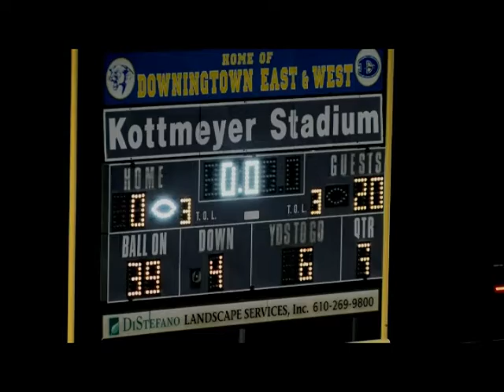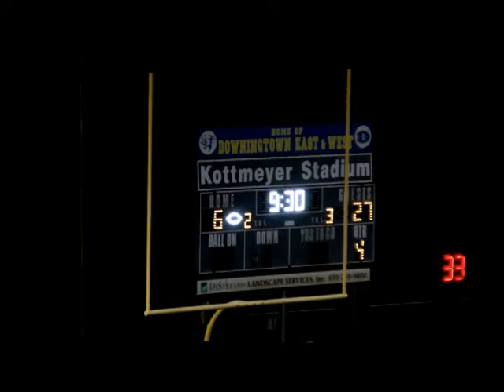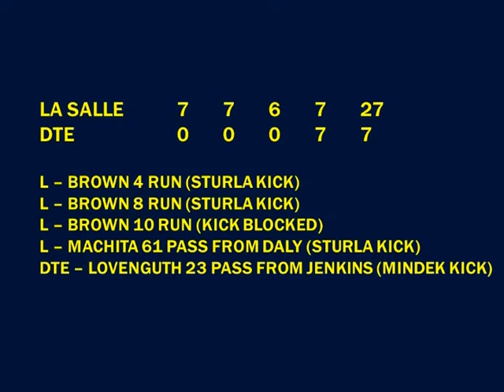2020.10.09 La Salle College High School vs. Downingtown East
Game played on October 9, 2020 at Kottmeyer Stadium in Downingtown, PA.